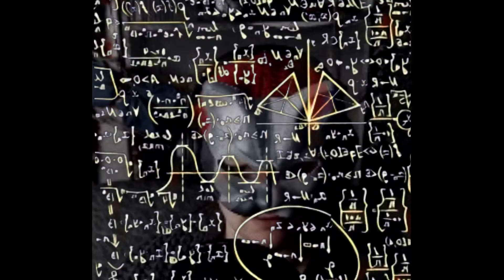Firewatch - Episode 6 - wir sind kl. Höhlenforscher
Ich hoffe Ihr habt Spaß, falls ihr eine Meinung habt dann dürft Ihr die Kommentar Funktion benutzen.

🖤Musi:
Die andere Musik habe ich in der Audio-Mediathek von YouTube gefunden.
Danke YOUTUBE 💜🧡

ZDF: Polizist erklärt wie man sich Angreifern gegenüber verhält
*die dumme Sau hat Facebook, er möchte mit diesem(seinen alten Content) nicht in verbindung gebracht werden also verlinke ich ihn hier nicht)